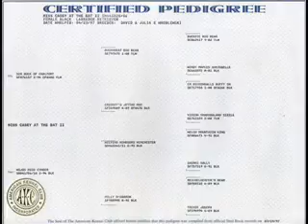Casey - Best Dog Ever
We were fortunate and blessed to have Casey in our lives for over 14 years.  There will never be another like her.